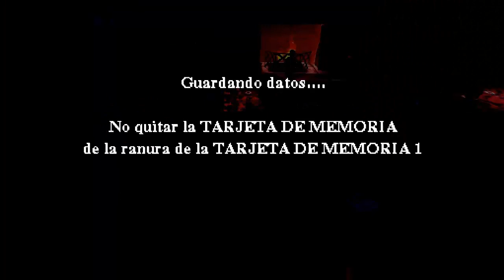Harry Potter y la Piedra Filosofal Parte #1 Todo un clásico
Es hora de comenzar una nueva historia con una saga basado en las películas también en los libros espero no morir en mi primer año de escuela.